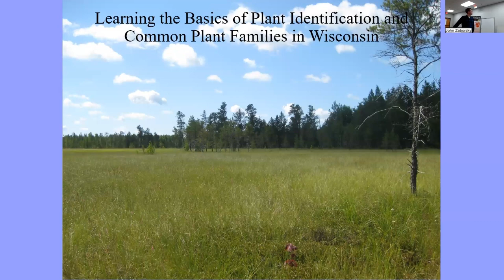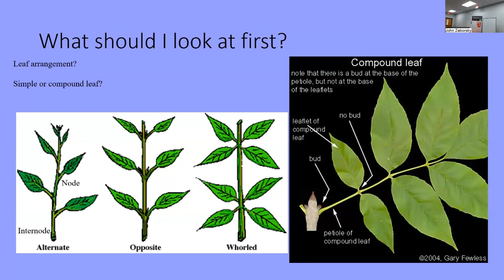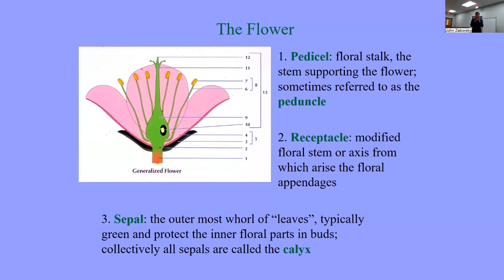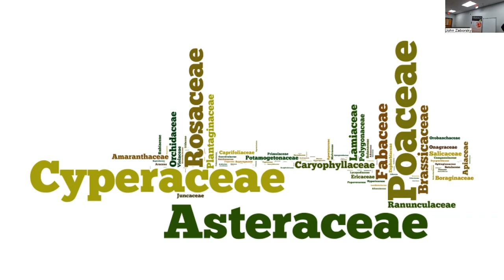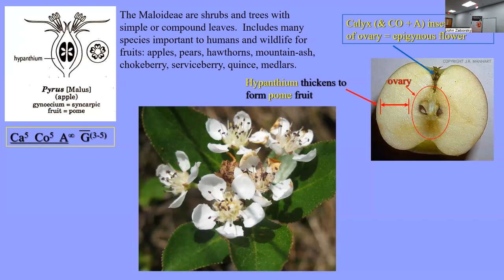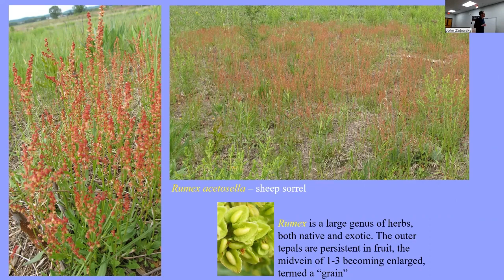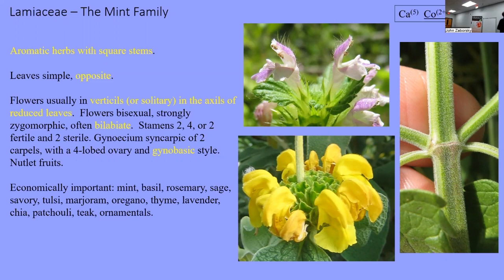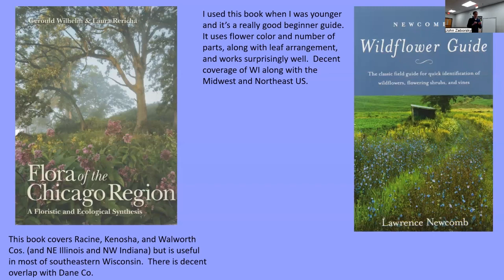Learning the Basics of Plant Identification and Common Plant Families in Wisconsin - March 23, 2023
Whether you want to propagate, destroy, eat, or avoid a wild plant, the most important thing you need to do is positively identify it. Wisconsin is home to over 2,600 wild vascular plants and identifying them can be a daunting task. At this presentation, you’ll learn the basics of plant identification and some of the most commonly encountered plant families from John Zaborsky, a researcher at the Wisconsin State Herbarium. His talk will cover plant morphology (physical characteristics of plants), how to identify plants, how to use technical manuals, and an overview of 10 of the most diverse and common families in the state.

John Zaborsky is a Research Associate at the Wisconsin State Herbarium and a resident of Oregon. He earned a B.S. in Biology from UW-Stevens Point and a PhD in Botany from UW-Madison. John has been studying native and non-native plants of Wisconsin for over 20 years and is currently working on writing a Flora for the state. His research focuses on the taxonomy, biogeography, and ecology of Wisconsin's plants. John is also president of the Botanical Club of Wisconsin and has served on various committees for the DNR.